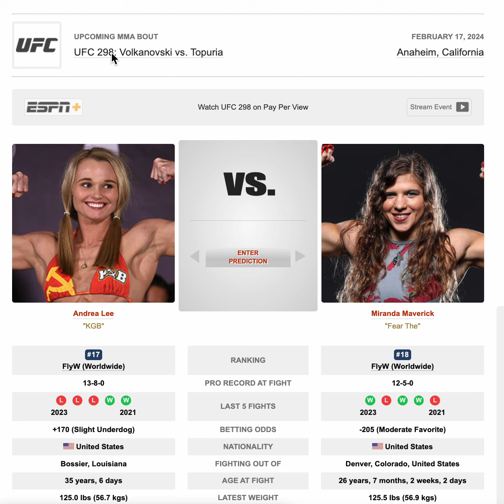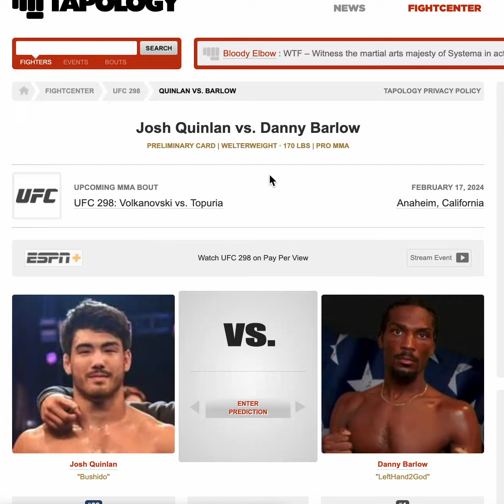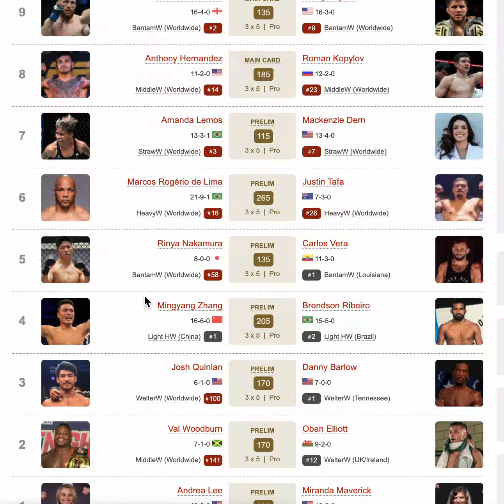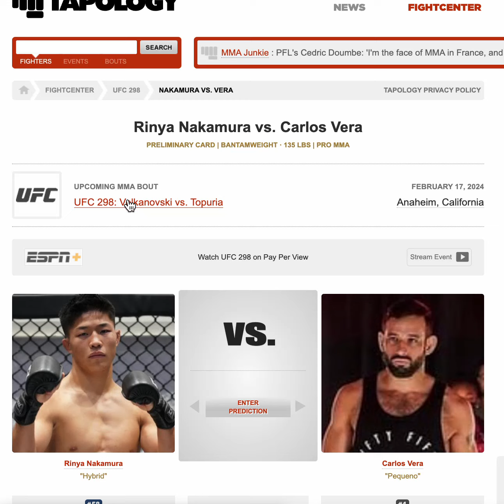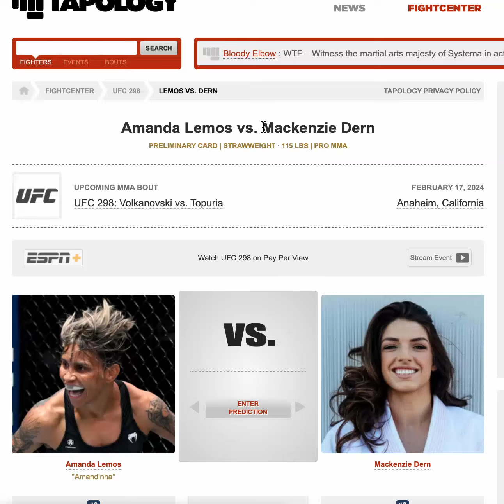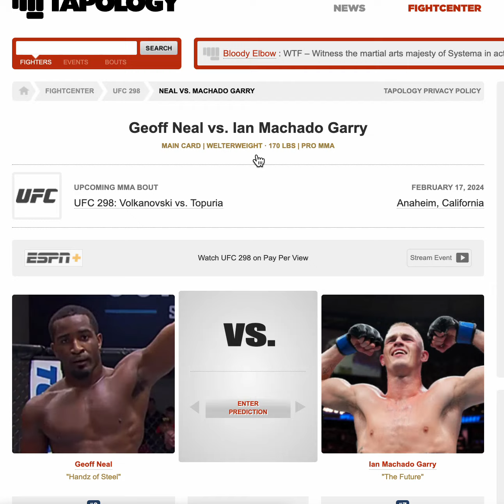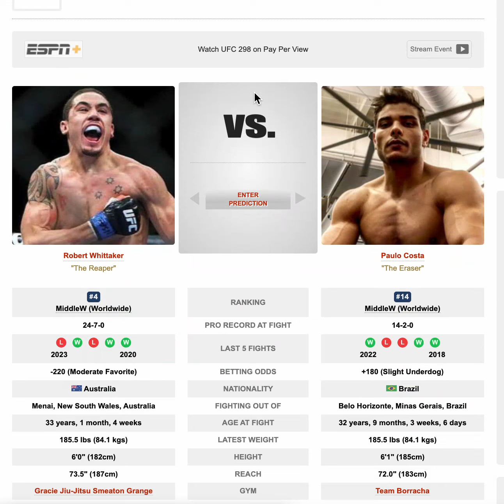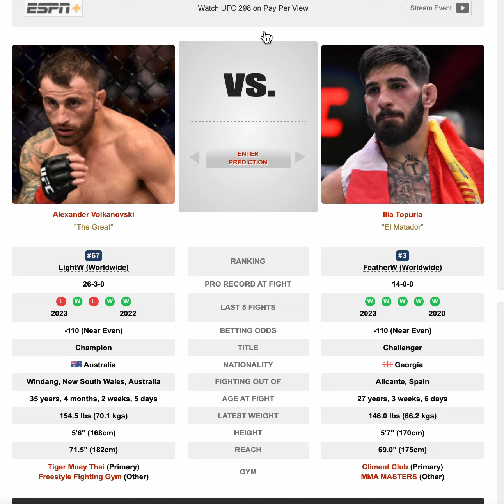FULL CARD PREDICTIONS UFC 298 - Topuria VS Volkanovski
Instagram - Martial Insight - follow for free bets and so much more!

About me:

I've been a professional sports bettor for years now, where I have tracked my profits on betmmatips for the last two years ending both years with over 90 units profit.

MMA and in particular the UFC has always been something I followed and I started out just as a casual fan, but noticed I was very good even back then at observing fights and making decent predictions.

Now with all the knowledge i got today, i know now that there was a lot back then that i did not know about, especially money management in betting, which is a vital part for succeeding in this field.

This means that if you have a unit size of 50 USD then you would be 4500 USD in profit. Personally I am using a 590 USD unit size at the moment. I am putting a lot of money on my bets but I also started out small and built it up to where I am to this day.

I would also like to help you out too, you can reach out to me for my bets and get 1 FREE month of bets, then you can decide for yourself if that is a betting style you like and want to keep following and make money with me and my team.